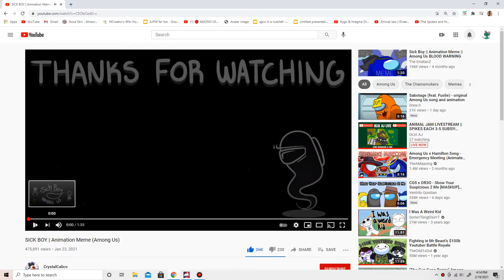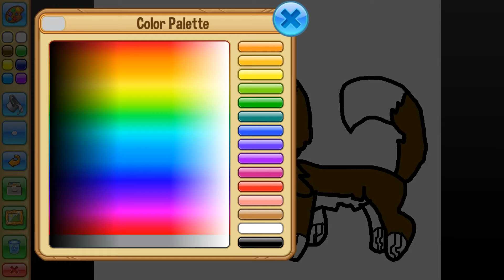I drew my best friend as a AJ fox II Animal Jam